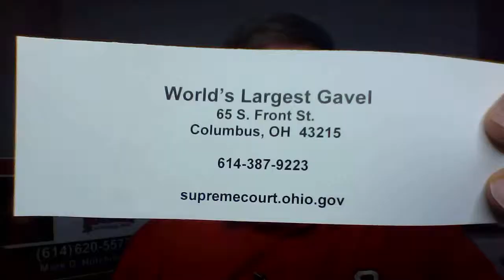The Worlds Largest Gavel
Columbus OH one day trip